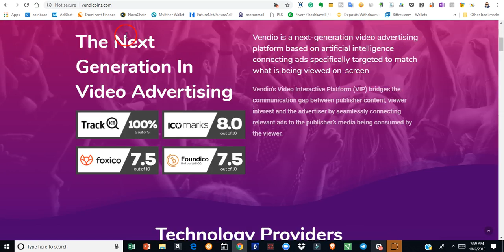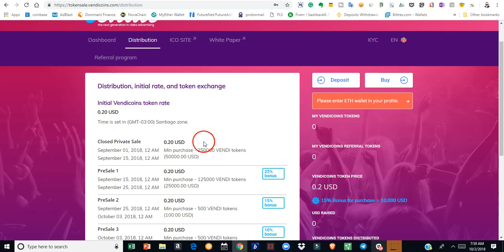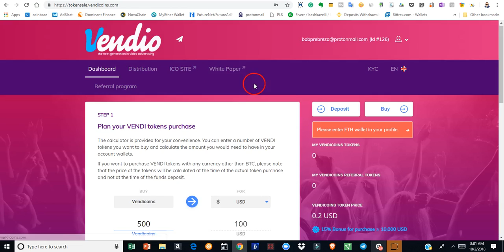Vendio is a next-generation video advertising platform based on artificial intelligence